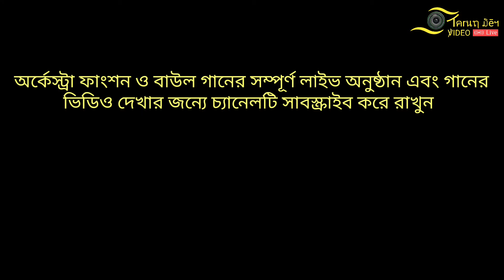যে জন সর্বত্যাগী অনুরাগী। বাচ্চু দাস। বাউল হওয়া সহজ কথা নয়। Bacchu Das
সাউন্ড: ননী ইলেকট্রিকস, কলকাতা।